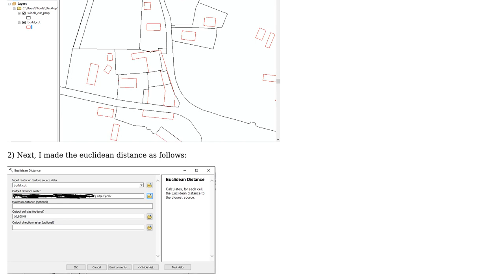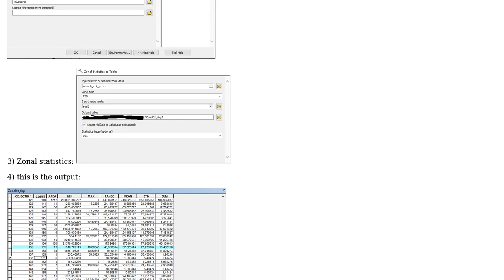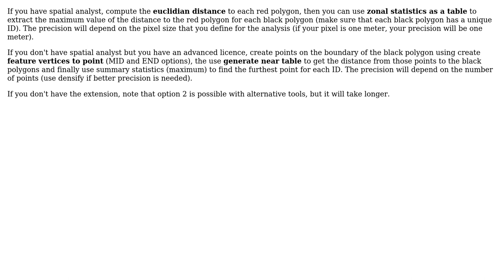GIS: How to calculate max distance between two polygons in ArcMap?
With thanks & praise to God, and with thanks to the many people who have made this project possible! | Content (except music & images) licensed under CC BY-SA | Music | Images & others | With thanks to user radouxju user Nicola user Hornbydd and the Stack Exchange Network Trademarks are property of their respective owners. You are responsible for your own actions.